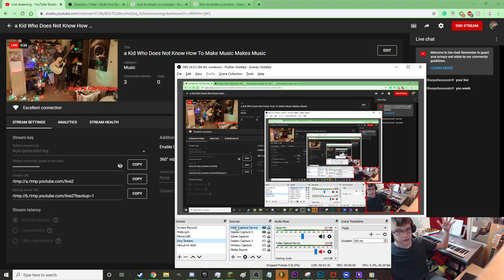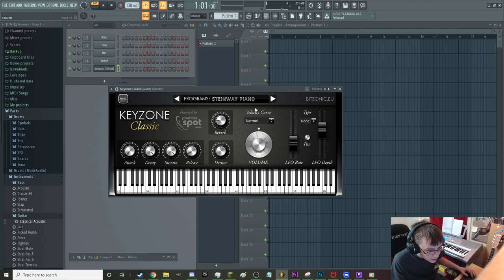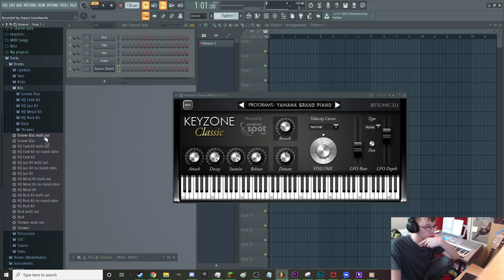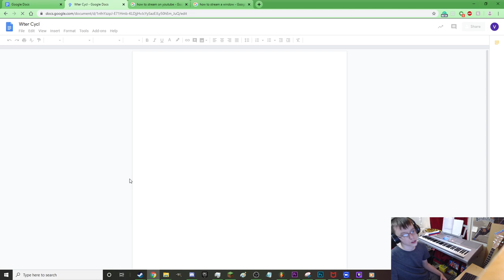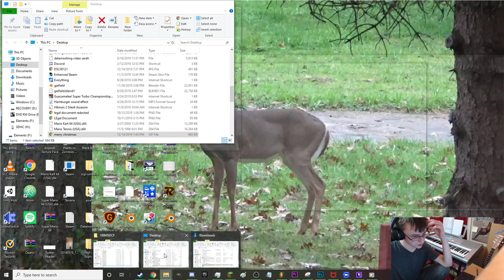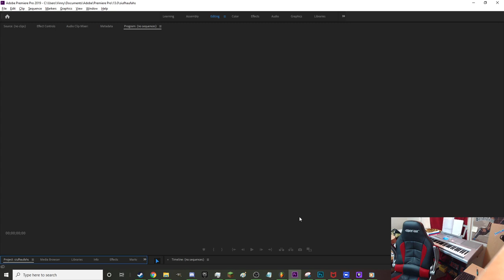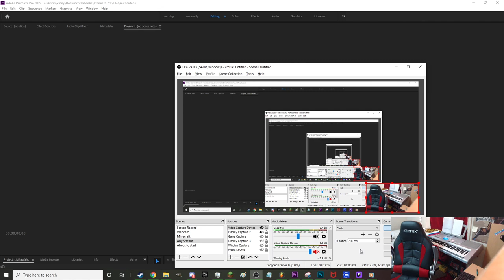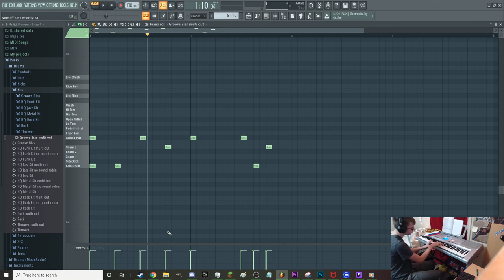a Kid Who Does Not Know How To Make Music Makes Music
Streaming Fl Studios. If you can help me, please do. Im With AJ.